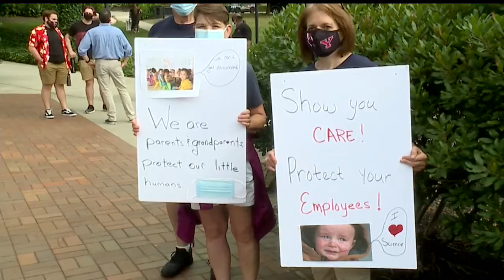Faculty gather for protest against YSU’s fall COVID plan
Union faculty members gathered outside of Tod Hall starting around 9 a.m. Friday with signs and masks. They’re hoping to get some answers as to why YSU is not following the same protocols many other Ohio universities are.